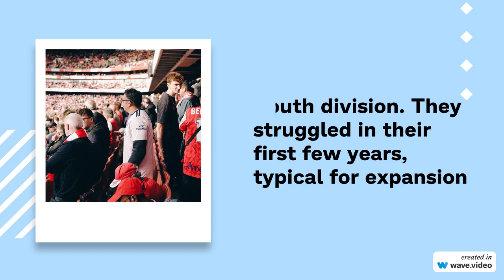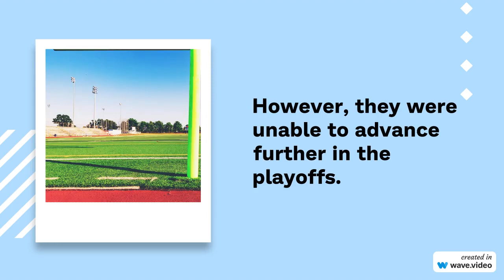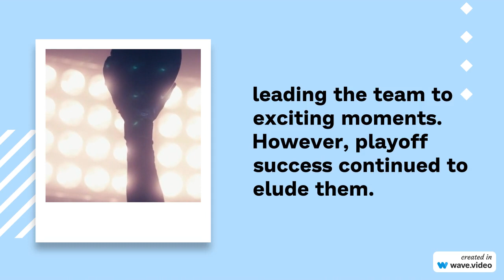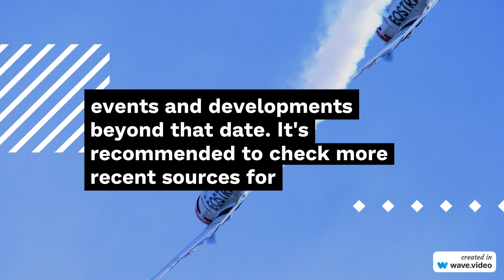History of the Houston Texans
The Houston Texans are a professional American football team based in Houston, Texas. Here's a brief history of the franchise:

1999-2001: Expansion Process: The idea of bringing an NFL team back to Houston began in the late 1990s after the city lost its previous NFL franchise, the Houston Oilers, to relocation in 1996 (they became the Tennessee Titans). In 1999, the NFL awarded Houston the 32nd NFL franchise, and the team's name, the Texans, was chosen through a fan vote.

2002: Inaugural Season: The Texans played their first season in 2002 as an expansion team in the AFC South division. They struggled in their first few years, typical for expansion teams, finishing their inaugural season with a 4-12 record.

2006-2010: Growth and Playoff Appearance: The Texans began to show signs of improvement, particularly with the emergence of star wide receiver Andre Johnson. In 2011, they achieved their first winning season (9-7), but narrowly missed the playoffs.

2011: Franchise Quarterback: The Texans drafted quarterback J.J. Watt in the first round of the 2011 NFL Draft, solidifying him as a cornerstone of the team. This was also the year they secured their first playoff berth, ultimately reaching the AFC Divisional Round.

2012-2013: Playoff Success: The Texans had their best seasons in 2012 and 2013, winning the AFC South division both years and advancing to the AFC Divisional Round in both seasons as well. However, they were unable to advance further in the playoffs.

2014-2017: Struggles: After their peak in 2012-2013, the Texans experienced a few seasons of inconsistency, with changes in coaching staff and struggles at the quarterback position. Despite this, they managed to win the division a couple of times during this period.

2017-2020: Deshaun Watson Era: The Texans drafted quarterback Deshaun Watson in 2017, and he quickly became a key player for the team. They won the AFC South division in 2018 and 2019, with Watson leading the team to exciting moments. However, playoff success continued to elude them.

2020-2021: Controversies and Rebuilding: The Texans faced significant off-field issues and controversies, including legal allegations against Deshaun Watson and a strained relationship between star defensive end J.J. Watt and the team. The team underwent a coaching change, and the roster saw some turnover.

2022 and Beyond: Due to my knowledge cutoff in September 2021, I cannot provide information about events and developments beyond that date. It's recommended to check more recent sources for the latest information about the Houston Texans.

The history of the Houston Texans is marked by periods of growth, challenges, and changes. The team has been striving to establish a consistent presence in the NFL and achieve postseason success.